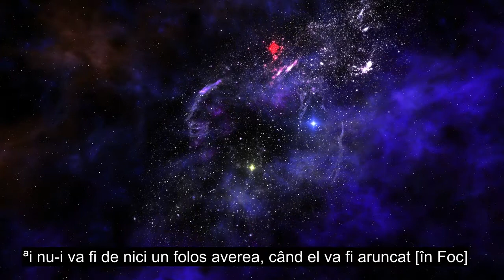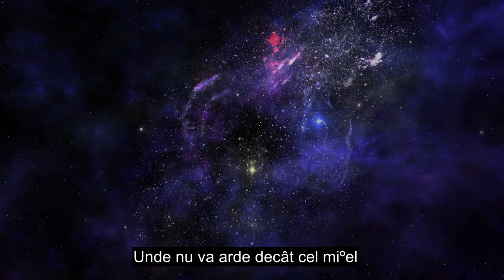Capitolul 92 The Night, Healing Recitarea Coranului, Subtitrare În Peste 90 De Limbi